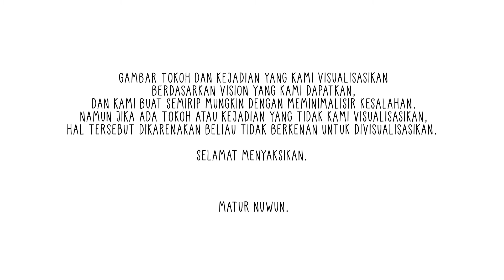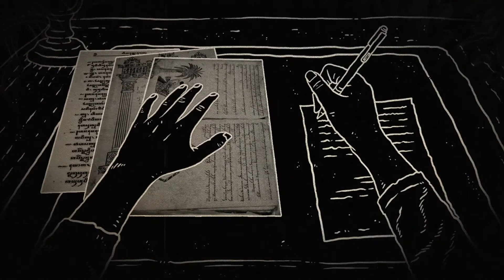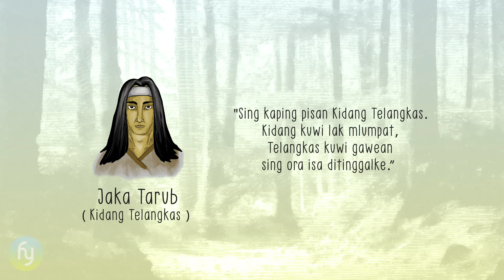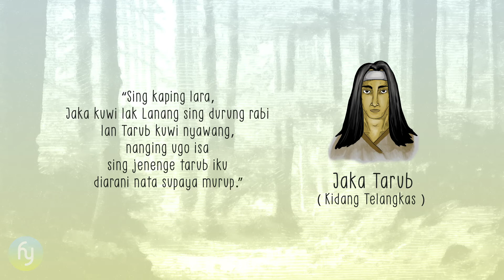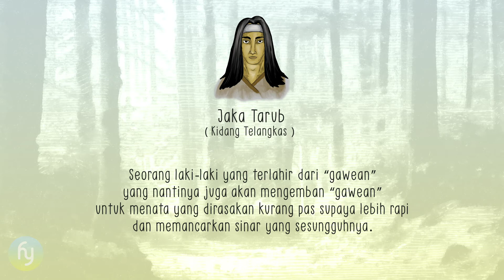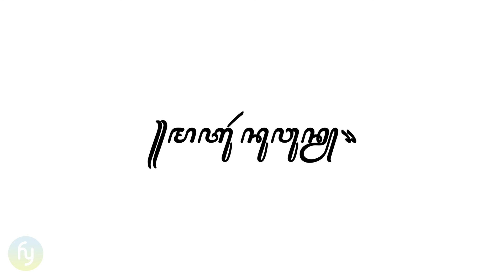Jaka Tarub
Halo teman-teman,
Setelah liburan yang cukup panjang, kali ini Hayuning Yokta akan kembali mengisahkan sebuah kisah yang sudah sering di dengar di masyarakat.

Kali ini kami akan mengulas kisah mengenai Jaka Tarub.
Siapakah sebenarnya Jaka Tarub? Simak video ini ya!

Jika suara kurang jelas, teman-teman bisa klik subtitle dalam bahasa Indonesia, atau English.

Matur nuwun